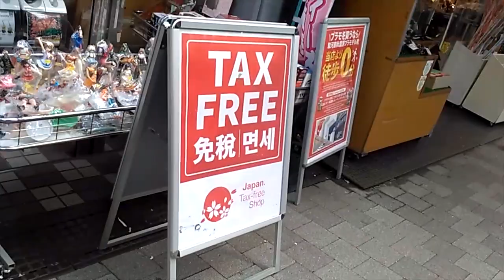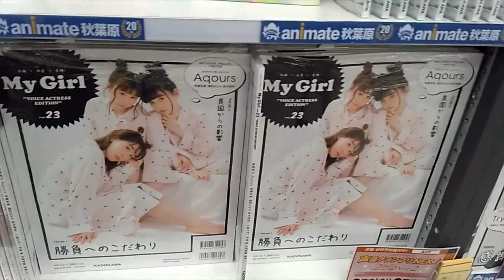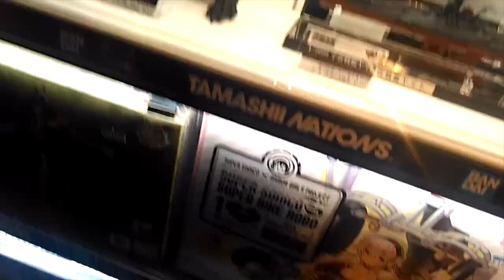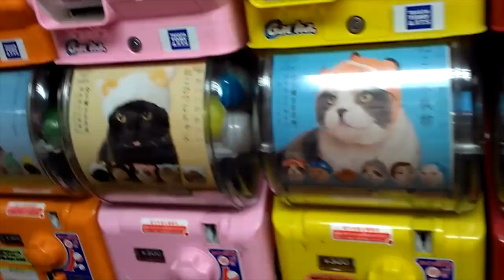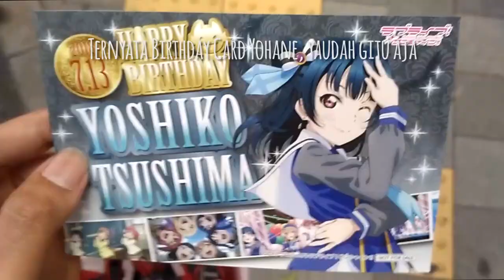Yoshiko "Yohane" Birthday at Akihabara! (Sendirian Ke Jepang Episode 3)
Apa yang terjadi ketika gue pertama kali menginjakan kaki di Akihabara? Simak petualangan gue di Jepang sendirian, yang kali ini sudah masuk ke episode 3!